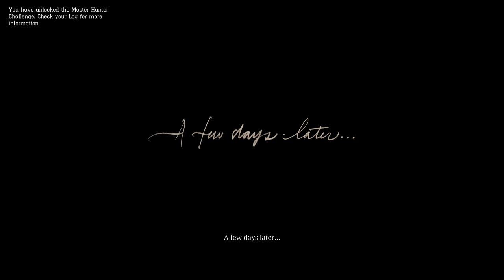Red Dead Redemption 2 | BEAR!!! Part 1